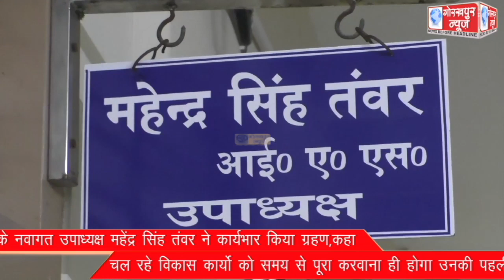GORAKHPUR NEWS 22-09-2022